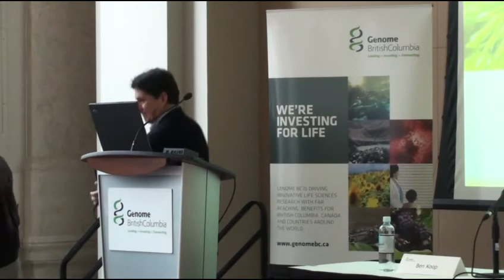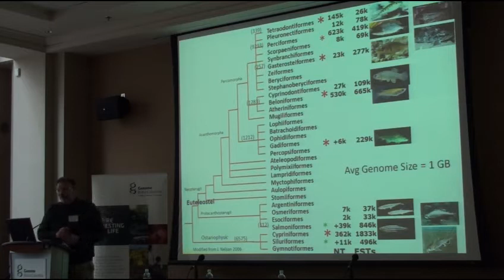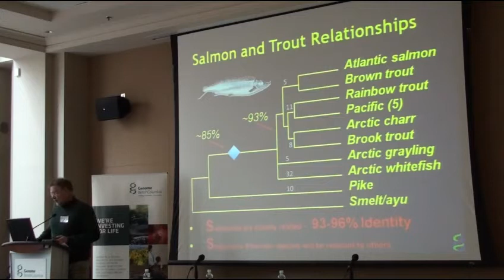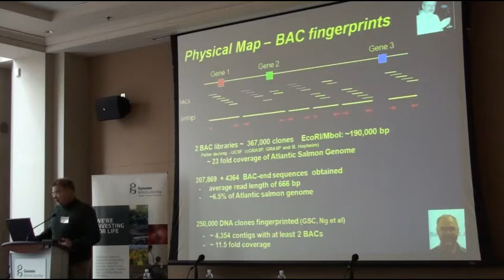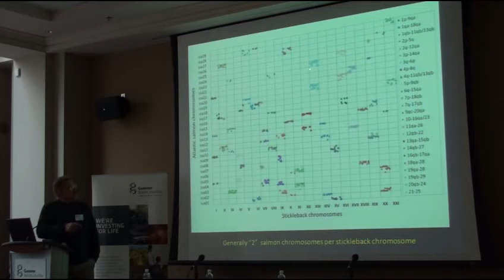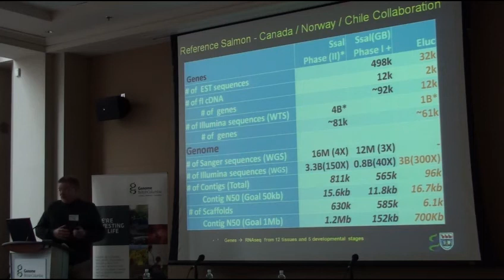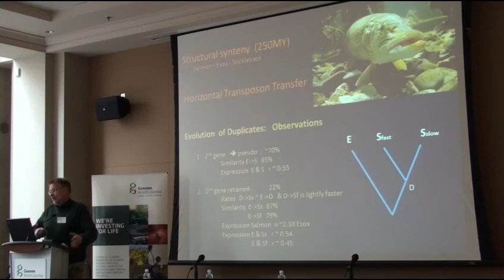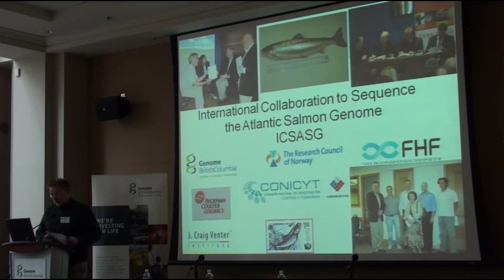Winter Symposium 2013 - Ben Koop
Genome BC Winter Symposium held January 22, 2013 at the Segal Graduate School of Business
- Ben Koop: International Cooperation to Sequence the Atlantic Salmon Genome